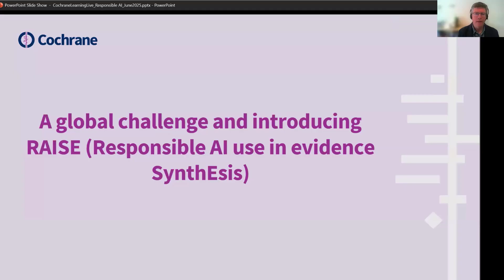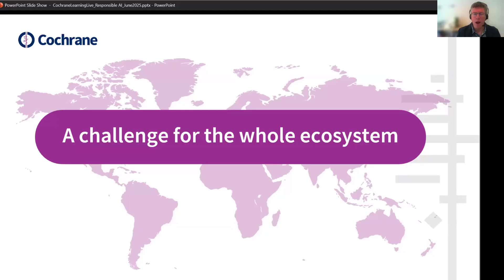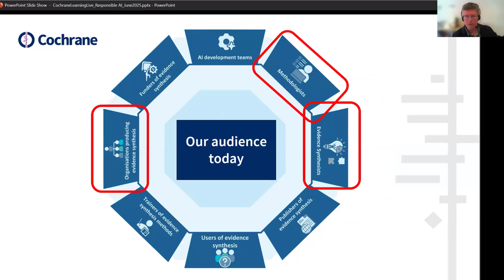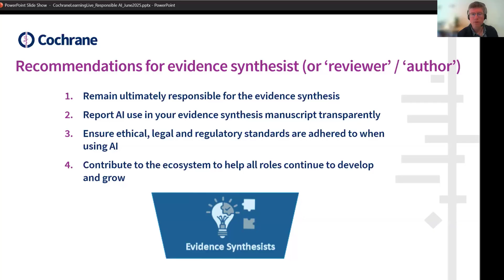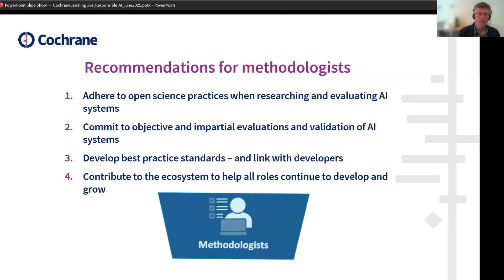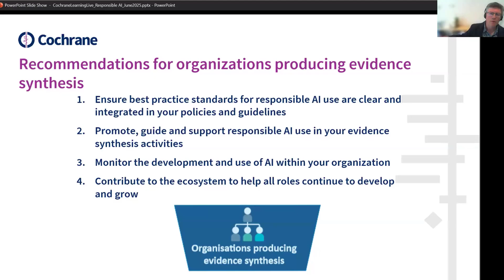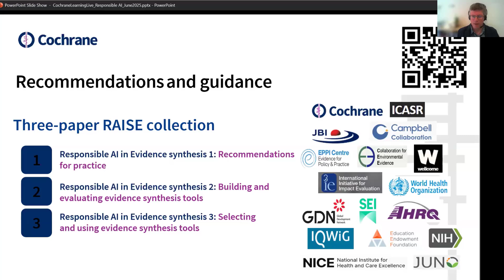Part 2: A global challenge and introducing RAISE (Responsible AI use in evidence SynthEsis)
This is the second part of a Cochrane Learning Live webinar on "Recommendations and guidance on responsible AI in evidence synthesis."

Sign up for more webinars in the Cochrane Learning Live series and view our archive of previous webinar recordings